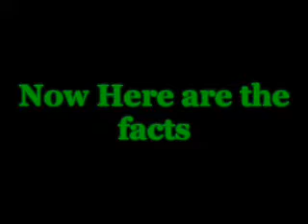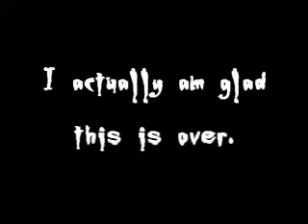I've Been Tagged!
**Information**
Song: Like Woah
Artist: Aly & AJ
Program Used: Sony Vegas 8.0
Footage: One Tree Hill
Studio: Eerie Night Studioz[ENS]

**Tagged by**
Destiny[lalalandgirl101]

**I tag**
KingAdams13
SareBear05
LenneYunie
ChristineDrewFan
fadingspark